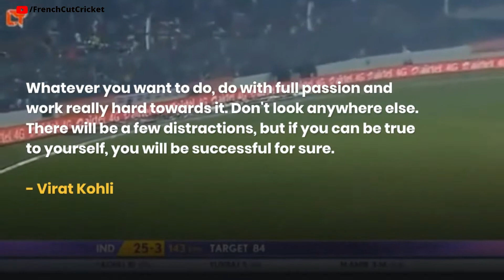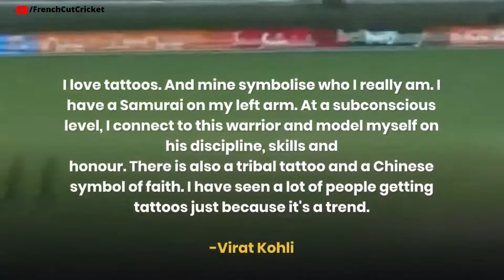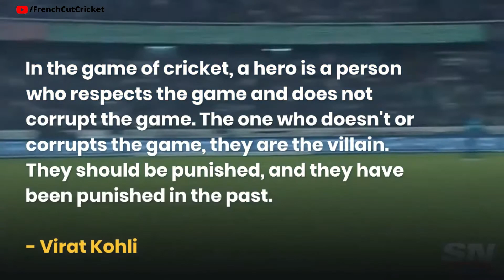Virat Kohli's Best Quotes - A tribute to the Champion!!